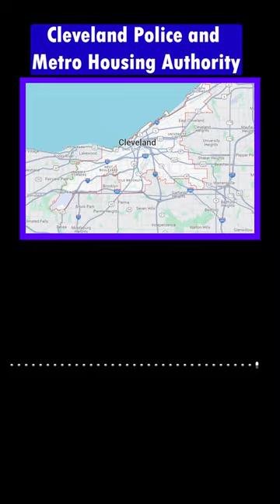Dispatch pronounces Hyundai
Police Scanner Dispatch Audio